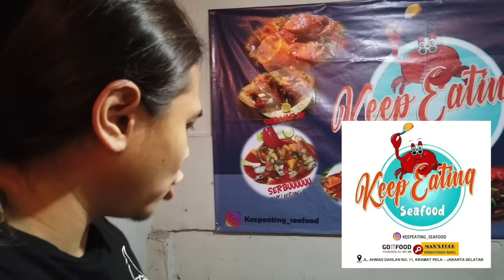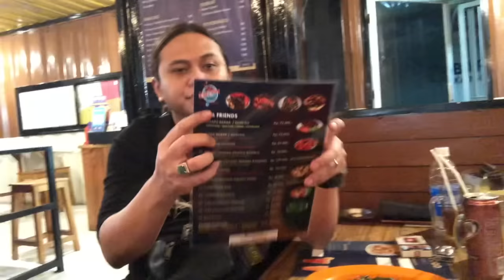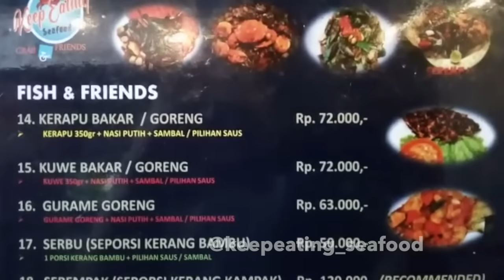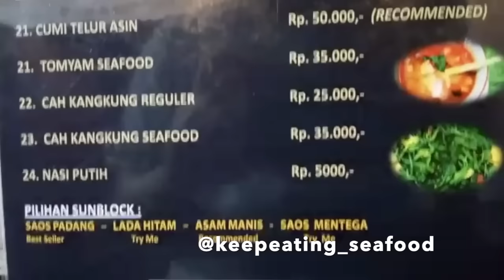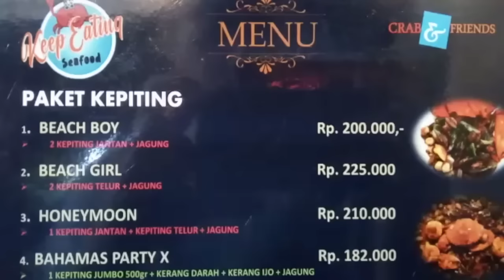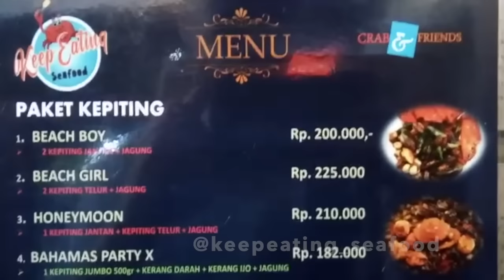Mangan Sek Yok (MSY) haaaaaa!! bibir ki prana jeding gara" seafood?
Untuk konsultasi dengan Ki Prana Lewu bisa hubungin ke nomer 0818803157 /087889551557
dan untuk contact person prihal  pengaduan (  penipuan ) , iklan , endorse bs hubungin ke nomer 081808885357
TTD Management Ki Prana Lewu